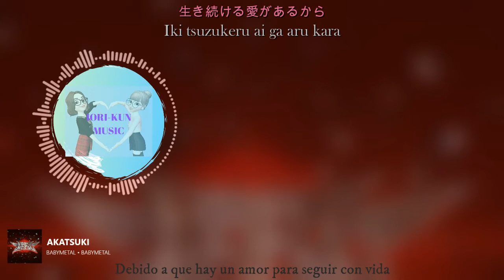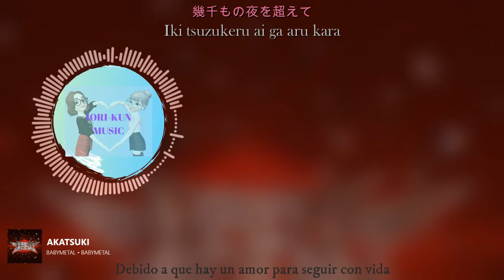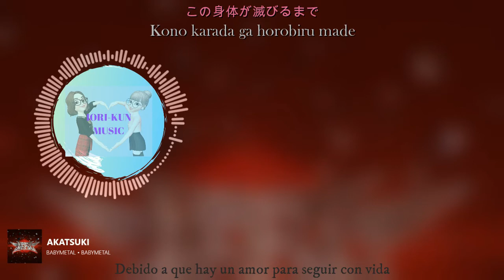BABY METAL - AKATSUKI SUB ESPAÑOL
REGRESA MES BABY METAL